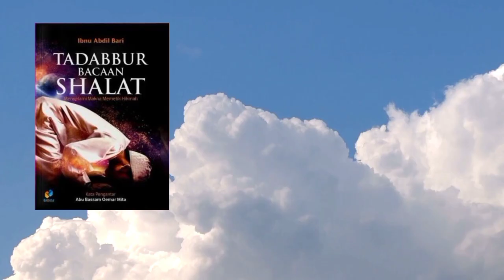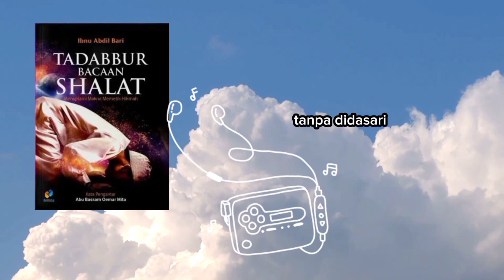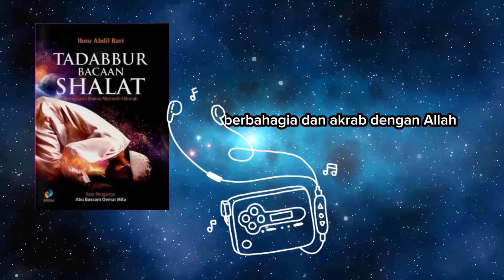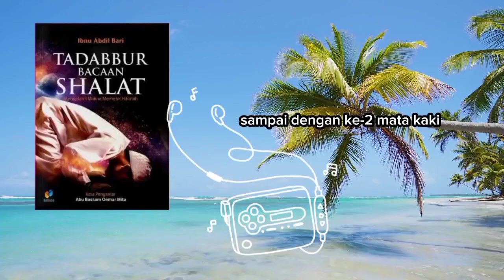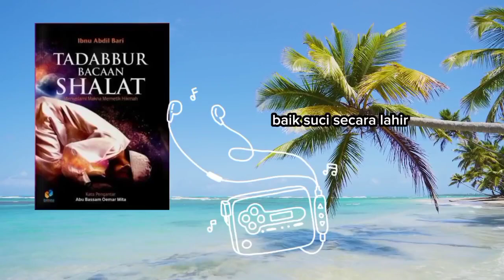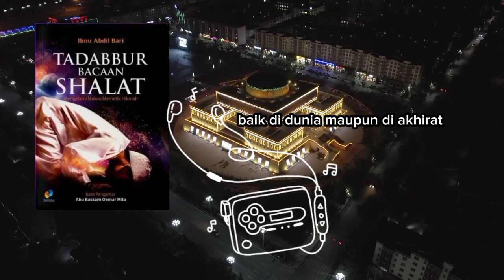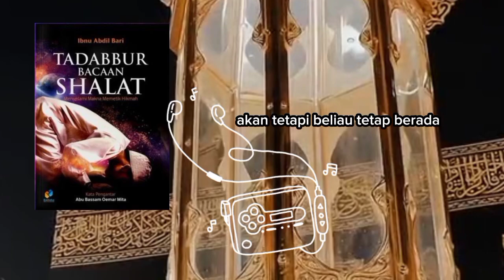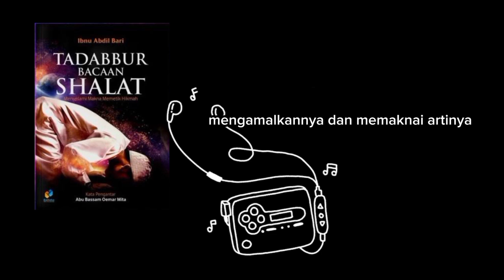Review Buku "TADABBUR BACAAN SHOLAT" | Book Review 10 📚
Pernahkah kamu merasa sholatmu hanya sebatas gerakan dan bacaan, tanpa makna dan pemaknaan?

Jika ya, kamu tidak sendirian. Banyak orang yang merasakan hal yang sama.

Untungnya, ada buku "Tadabbur Bacaan Sholat" karya Ibnu Abdil Bari yang hadir untuk membantumu menyelami lautan makna di setiap bacaan sholat.

Dalam video ini, aku akan mengulas buku ini dan mengajakmu menjelajahi keindahan makna sholat yang sesungguhnya.

0:00 Intro
0:45 Kata Pengantar
1:43 Ruh dan Jasad
11:05 Persiapan Sebelum Sholat
11:07 Thaharah
13:12 Wudhu
17:22 Menjawab Adzan
24:31 Berdiri Menghadap Allah
27:53 Kesan Setelah Review Buku
30:08 Bacaan Sholat
39:46 Outro

Buku "Tadabbur Bacaan Sholat" ini merupakan panduan bagi umat Islam yang ingin memahami makna setiap bacaan sholat, mulai dari takbiratul ihram hingga salam.

Penulisnya, Ibnu Abdil Bari, memaparkan makna dengan bahasa yang mudah dipahami dan disertai contoh-contoh yang relatable.

Lebih dari sekadar teori, buku ini juga mengajakmu untuk merenungkan dan mengaplikasikan makna sholat dalam kehidupan sehari-hari.

Buku "Tadabbur Bacaan Sholat" adalah panduan yang tepat untuk membantumu mendalami makna sholat dan merasakan keindahannya yang sesungguhnya.

Dengan membaca buku ini, sholatmu akan menjadi lebih bermakna dan membawa perubahan positif dalam hidupmu.